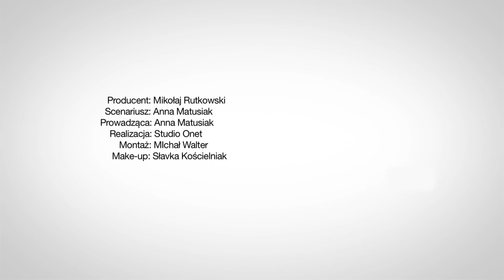Patryk Pniewski: Nie mówiłem, że mam sztucznego... zęba - Flesz Celebrycki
Tym razem w programie "Flesz Celebrycki Extra" pojawił się Patryk Pniewski. W ramach zwierzeń "Powiem to tylko Plejadzie" zdradził, że jeden z jego zębów jest sztuczny. To efekt niemiłej przygody z dzieciństwa. Jakiej?